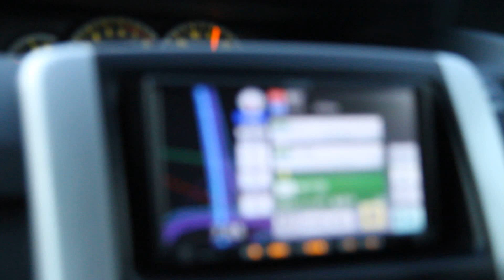Hiroshima - Osaka Trip by car 2013.01.01 (View from car)